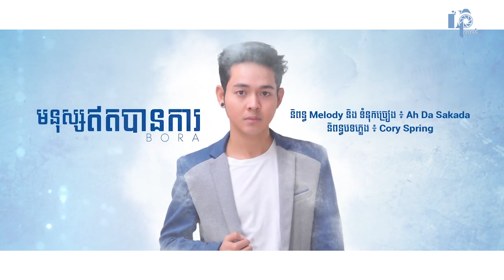មនុស្សឥតបានការ by បូរ៉ា [Khmer Original Song Lyric Video]